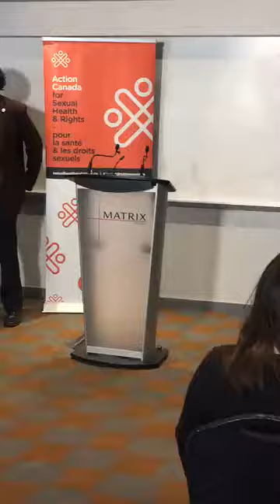Press Release Video Edmonton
Livestream coverage of an important press conference from the Health Minister’s Summit it Edmonton October 19, 2017!